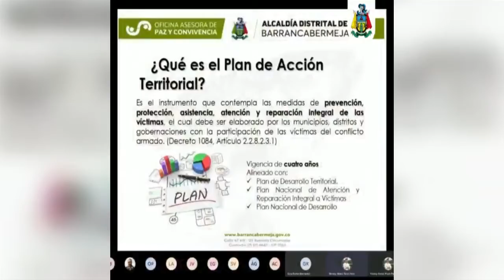Aprobado el plan de acción para víctimas del conflicto armado